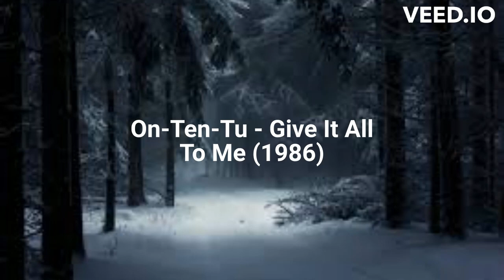On-Ten-Tu - Give It All To Me (1986)